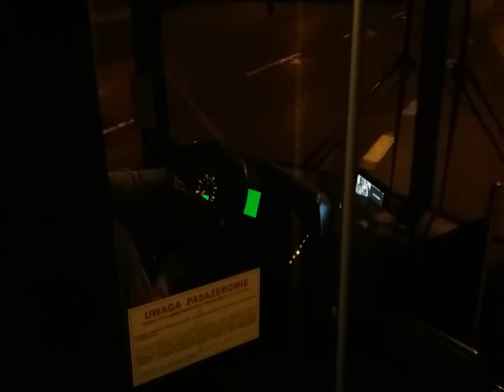Odcinek Iwaszkiewicza/Szpital - II armii Wojska polskiego/Drukarska autobusem wieczorem. 09.12.2017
Film nagrany z kabiny autobusu Solaris Urbino lini 15 (Iwaszkiewicza/Szpital - Huta Miedzi.
Przejazd przez przystanki: Piłsudskiego/Pruszyńskiego, Piłsudskiego/Rondo Niepodległości, Piłsudskiego/Wiadukt, Piłsudskiego/Wielkiej niedźwiedzicy, Piłsudskiego/Galaktyczna i II armii Wojska polskiego/Drukarska.

Godzina 18:30 - 18:45.